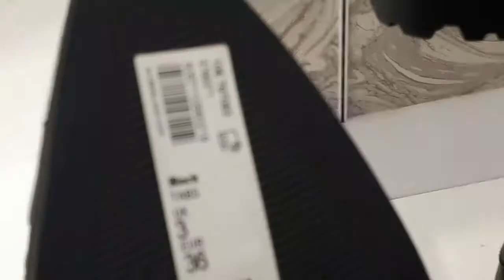RIVER ISLAND SHOES COLLECTION 2020